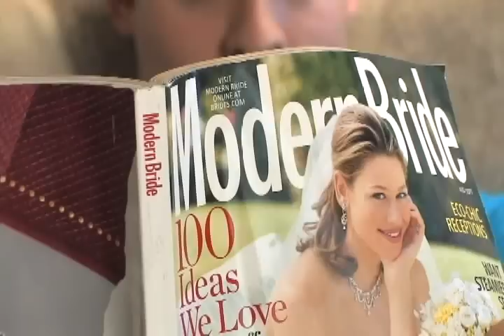Flippin' Love (IFP 48hour Film Challenge)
Team UAT's entry to the IFP 48hour Film Challenge (2008) in Phoenix, Arizona.  Each competing team was given a prop, line of dialog, and genre and then 48 hours to write/shoot/ and edit a short film with a maximum run time of 3 minutes.

The items given to us by the IFP were.

Genre: Comedy
Prop: Spatula
Line of Dialog: How did that get in there?

Starring
Jimmy Shoffman
Stew Jetson
Vanessa Peinado

Director: Daniel Sontag
Producer: Carl Hawke
DP: Julie Hoefflin
Writers: Evan Sprague, Daniel Sontag, Carl Hawke, Jon Rhyne
Editor: Ryan Luibrand